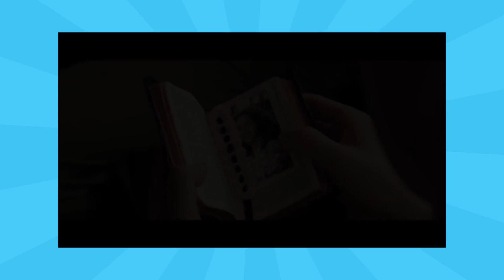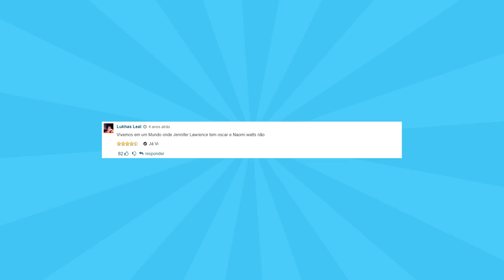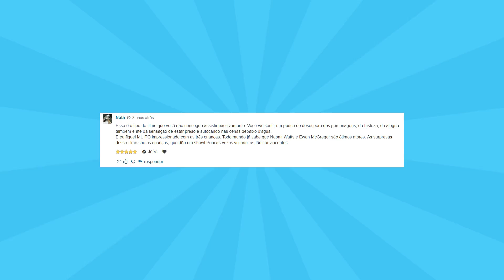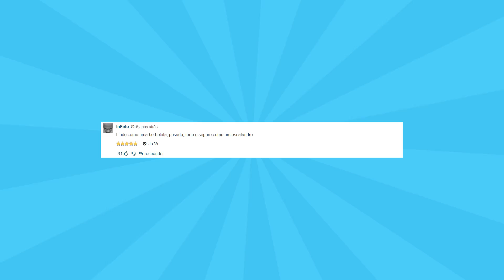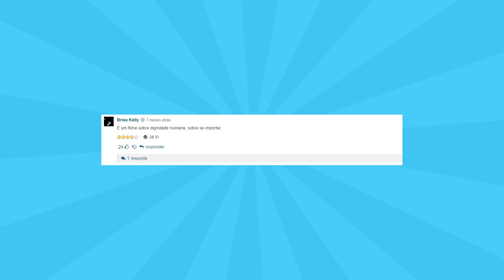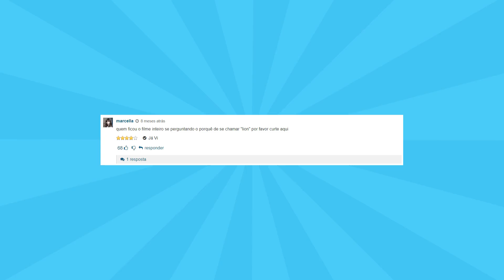DRAMAS BASEADOS EM CASOS REAIS DISPONÍVEIS NA NETFLIX | Filmow em Cena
Preparamos uma lista com filmes baseados em fatos reais que vão te inspirar e emocionar, e o melhor de tudo, todos filmes estão disponíveis no catálogo da Netflix! 🔹 Confira a lista completa

Deixem suas recomendações nos comentários também :)

Filmow - A sua rede social de filmes e séries.